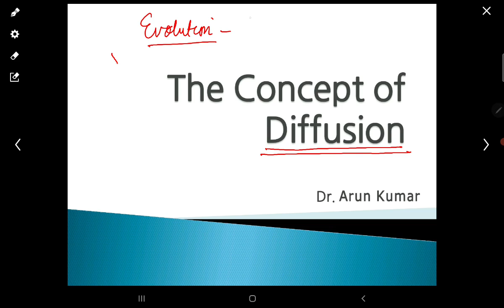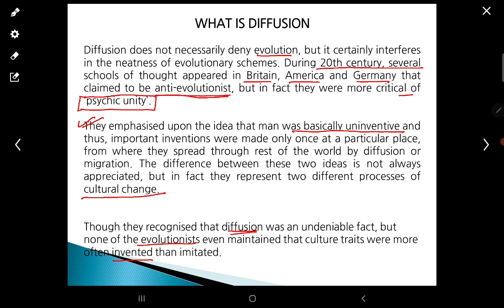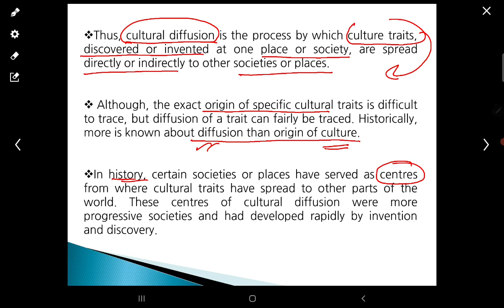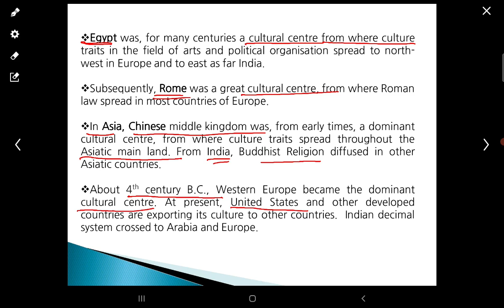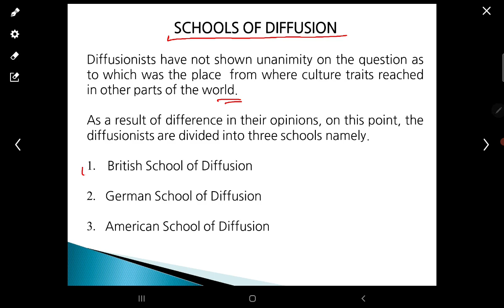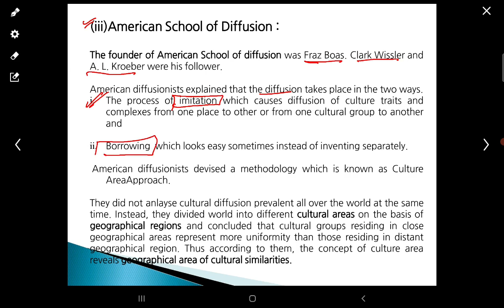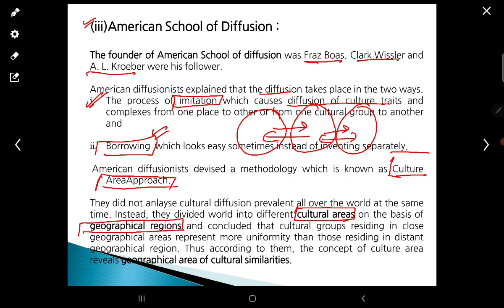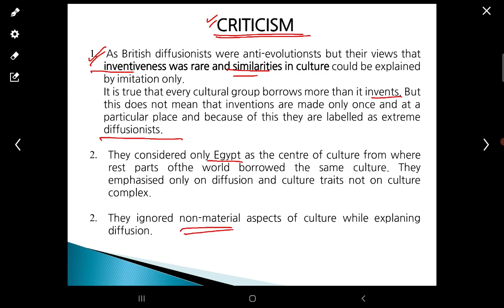Diffusion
The concept of diffusion in Sociology. The concept is generally understood as a method of social change in the paper of Social change and development in sociology.